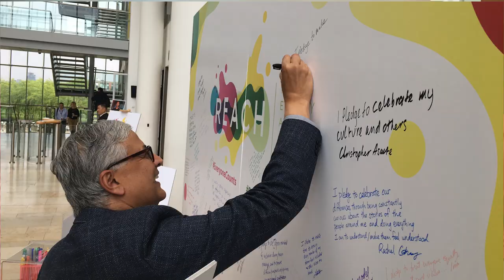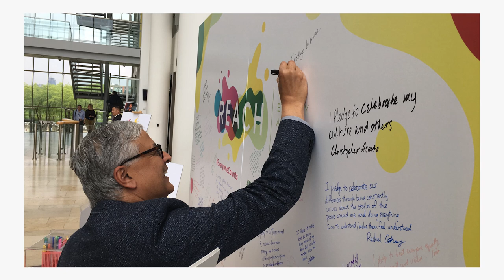Meet our Employee Resource Groups | Diageo Careers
Learn all about our dedicated ERGs, supporting our employees from all walks of life to make sure everyone has a voice at Diageo.

To find out more about starting your career with us,

Hear from our amazing Employee Support Groups: The Rainbow Network, REACH and Spirited Women, to find out what we’re doing to provide a safe space and sense of community for our employees.

About Diageo:
With over 200 brands sold in more than 180 countries, we are driven to be the world’s best brand builder, leading the way in premium drinks. We are a global leader in beverage alcohol with an outstanding collection of brands across spirits and beer. We aim for the highest standards in all that we do, mixing responsibility and reliability with incredible flair. Celebrating life, every day, everywhere.

Diageo - Create a future worth celebrating.